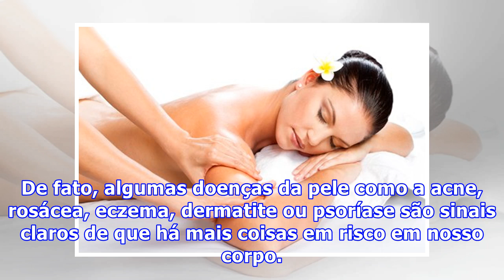A importância da cura do intestino para a cura da pele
A importância da cura do intestino para a cura da pele Existem muitas pessoas que mesmo após superarem os surtos de acne na juventude são inseguras e cheias de dúvidas quanto à aparência de sua pele. Então buscam continuamente alternativas para melhorá-la. Há muitos produtos no mercado para tratamen...